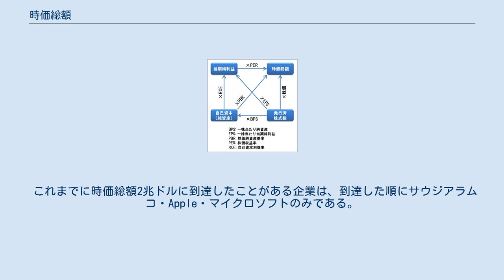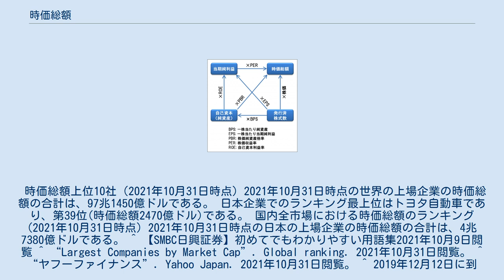時価総額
株式に関係する変数の関係 時価総額（じかそうがく、Market capitalization）、株式時価総額とは、ある上場企業の株価に発行済株式数を掛けたものであり、企業価値や規模を評価する際の指標である。
 時価総額が大きいということは、業績だけではなく将来の成長に対する期待も大きいことを意味する。
時価総額は企業尺度や企業の実力の一面にしかすぎないが、市場の期待値を反映した尺度の一つであり、一般には企業の利益や資産が大きいほど時価総額も高くなる。
しかし、株価は時に過大（過小）評価される場合があるため、絶対的なものではない。
 これまでに時価総額2兆ドルに到達したことがある企業は、到達した順にサウジアラムコ・Apple・マイクロソフトのみである。
 時価総額上位10社（2021年10月31日時点) 2021年10月31日時点の世界の上場企業の時価総額の合計は、97兆1450億ドルである。 日本企業でのランキング最上位はトヨタ自動車であり、第39位(時価総額2470億ドル)である。 国内全市場における時価総額のランキング(2021年10月31日時点) 2021年10月31日時点の日本の上場企業の時価総額の合計は、4兆7380億ドルである。 ^ 【SMBC日興証券】初めてでもわかりやすい用語集2021年10月9日閲覧 ^ “Largest Companies by Market Cap”. Global ranking. 2021年10月31日閲覧。 ^ “ヤフーファイナンス”. Yahoo Japan. 2021年10月31日閲覧。 ^ 2019年12月12日に到達。 ^ 2020年8月19日に到達。 ^ 2021年6月22日に到達。